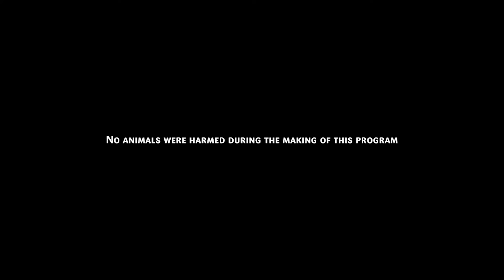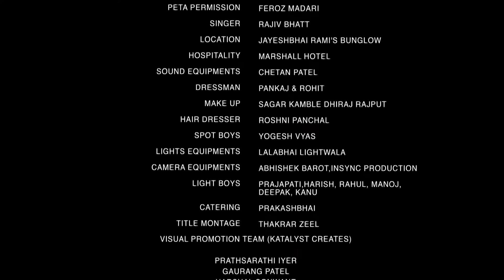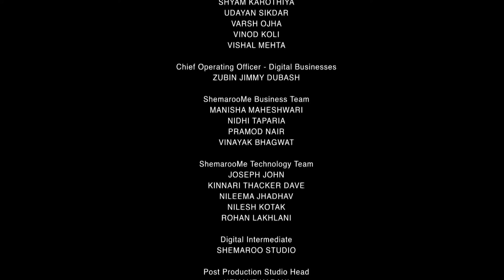Watch The Full Episode 1 | HD | Goti Soda Season 3 | Sanjay Goradia, Prarthi Dholakia | Web Series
Sanjay Gordia Ni Superhit Web Series "Goti Soda" Season 3 @gujaraticomedy5787

Pappu, a stock market broker only wishes to have a sip of tea and read the newspaper peacefully but he is troubled by his family. His wife keeps feeding him weird dishes, he himself gets into troublesome situations. Watch Goti Soda Season 3 to find out more about Pappu and his dysfunctional family on this hilarious roller coaster ride.

Web series : Goti Soda Season 3
Cast : Sanjay Goradia, Prarthi Dholakia, Bhavini Jani, Pratham Bhatt, Jiya Bhatt, Sunil Vishrani, Bhumika Patel, Salil Mehta, Hetal Barot
Directed By : Divyes Pathak